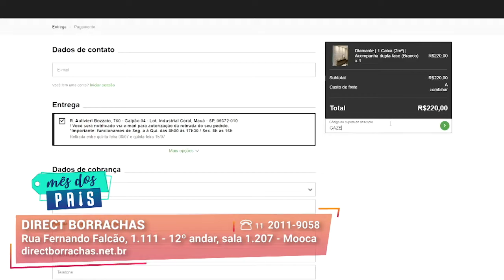Mais de 10 modelos de Revestimento I Direct Borrachas I Gazeta Shopping